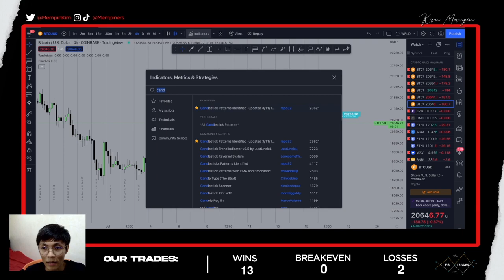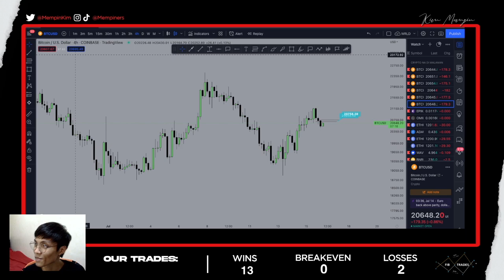WATCH THIS IF YOU'RE NEW TO TRADING *GUIDE PARA SAINYO* [FREE MENTORING]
If bago ka lang sa trading sana makatulog ito :)

Risk management video here:

Skip to this time stamp: [3:01:00]